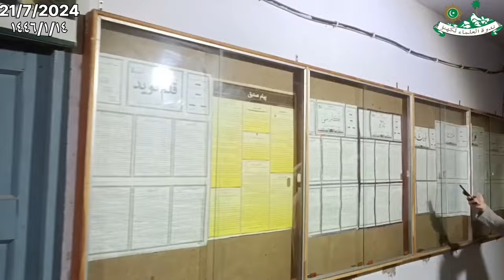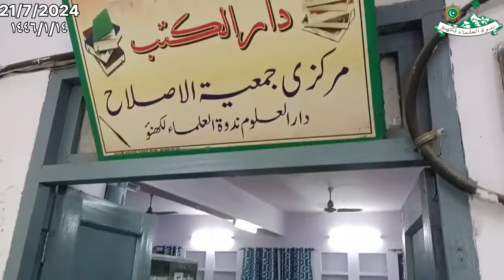Wall Magazine Inauguration | Journalism | Media | Darul Uloom Nadwatul Ulama Lko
21/جولائی 2024ء مطابق ١٤/محرم الحرام ١٤٤٦ھ بروز اتوار مغرب کی نماز کے بعد دار العلوم ندوۃ العلماء لکھنؤ میں مرکزی جمعیۃ الاصلاح کی جانب سے جداریہ پرچوں کی نقاب کشائی کی تقریب منعقد ہوئی ۔
دار العلوم التابعة لندوة العلماء لكناؤ الهند.
دار العلوم ندوۃ العلماء لکھنؤ ہندوستان ۔
दारुल उलूम नदवतुल उलामा लखनऊ भारत।
DARUL ULOOM NADWATUL ULAMA LUCKNOW INDIA

          Darul Uloom Nadwatul Ulama (translated as, House of Knowledge and Assembly of Scholars University) is an Islamic seminary in Lucknow, India. It was established by the Nadwatul Ulama, a council of Muslim Scholars, on 26 September 1898. This educational institution draws large number of Muslim students from all over the world. Nadwatul Ulama fosters a diverse range of both scholars and students including Hanafis(the predominant group), Shafi'is and Ahle-Hadith, Barelwi'is etc. Additionally it is one of very few institutes in the region to teach the Islamic sciences completely in Arabic.
           Nadwa means assembly and group, it was named so because it was constituted by a group of Indian Islamic scholars from different theological schools.
           Darul-Uloom is the educational body of Nadwatul-Ulama which was formed in Kanpur in 1893. It was eventually shifted to Lucknow in 1898 and the Islamic cirriculum was updated with modern sciences, mathematics, vocational training and the addition of an English Department.